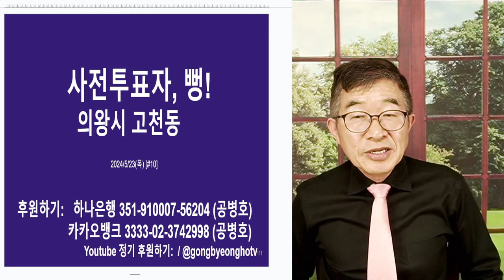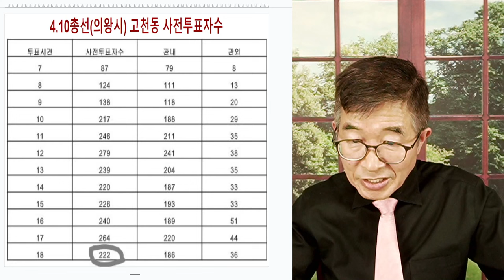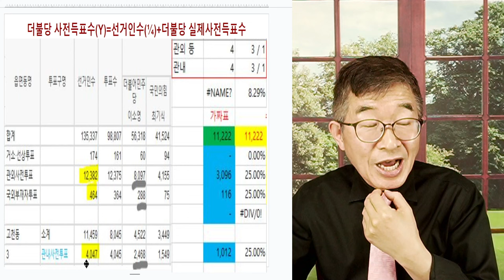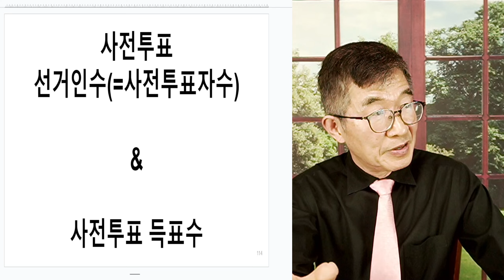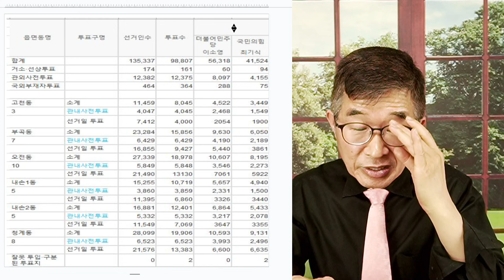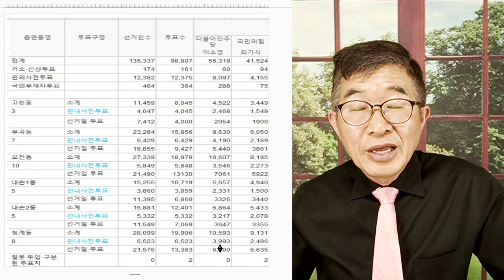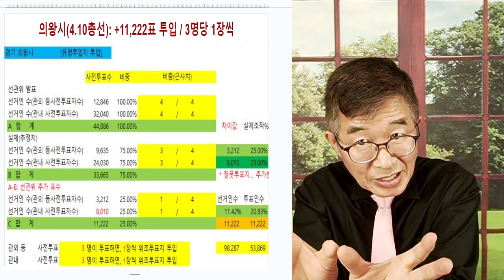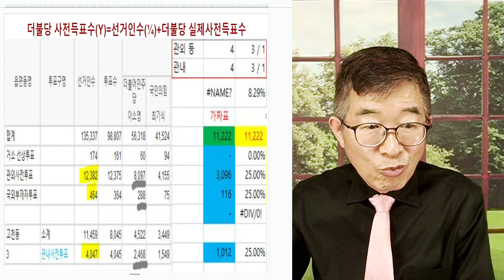사전투표자, 뻥! / 의왕시 고천동 [공병호TV]